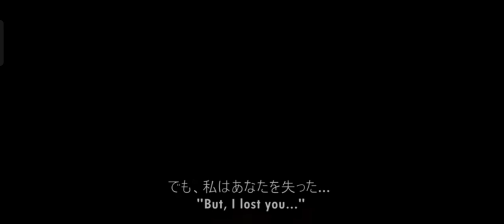Kajiu Universe The Biollante Remodel